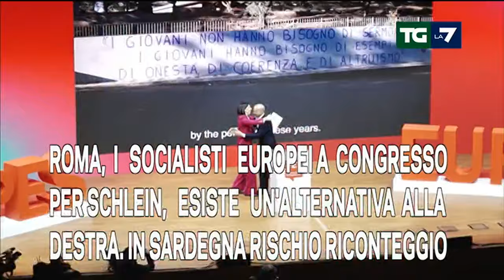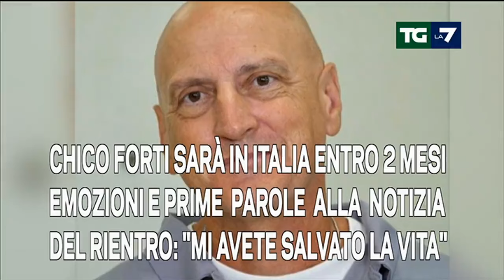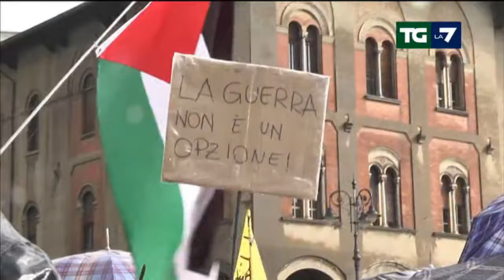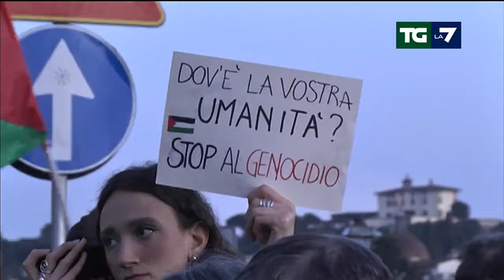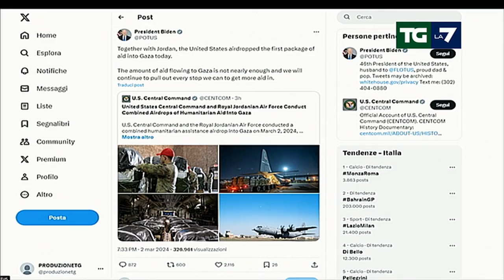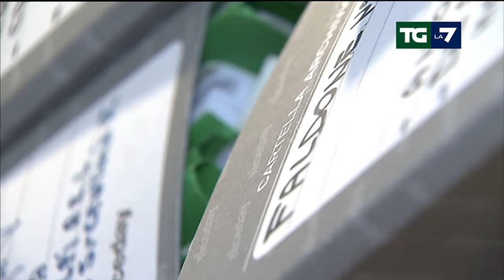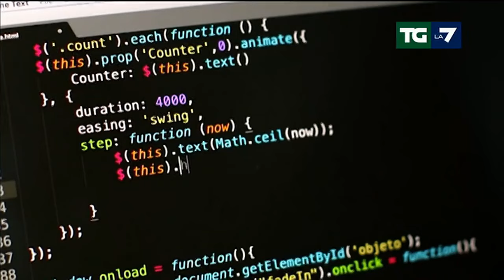Edizione delle ore 20.00 del 02/03/2024